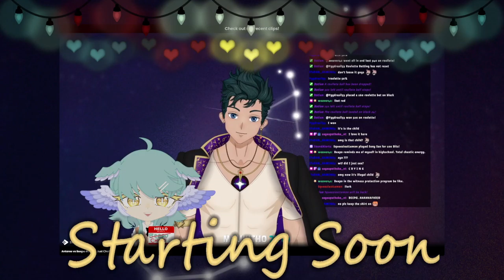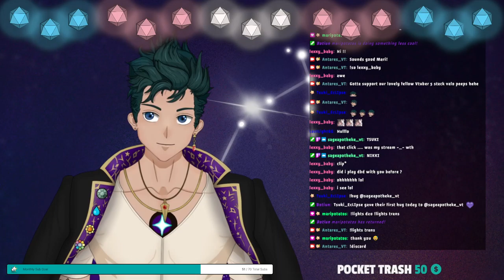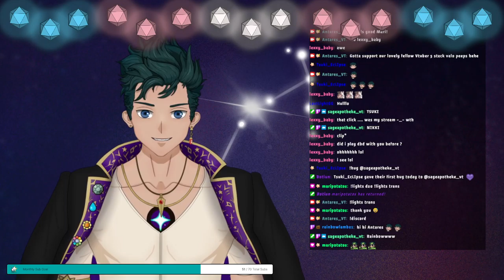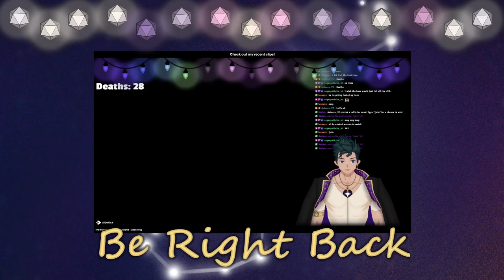Antares VOD September 6th 2022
VOD of Antares's twitch live stream!

Animation section trimmed out.

Antares is an English VTuber who plays Minecraft, Valorant, Elden Ring, and more on his twitch stream! Drop a follow there to catch the streams live!